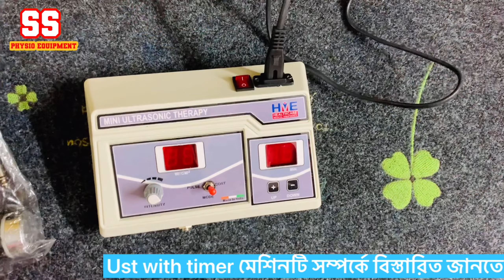যেকোন জয়েন্ট ও মাংসপেশি ব্যথায় Digital ultrasound therapy machine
১৯৫, ফাইভ ব্রাদার্স কাজী টাওয়ার,দোকান নং-০৭(২য় তলা)মিটফোর্ড রোড, ঢাকা-১১০০